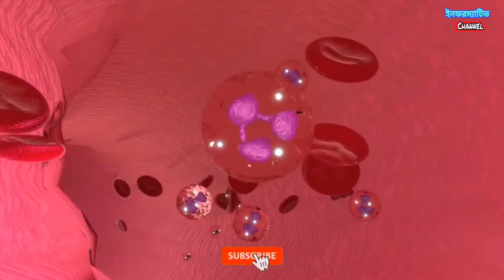শরীরে রক্তের অভাব পূরন করে নিন মাত্র ৫ দিনে । এই ১০ টি উপায়ে শরীরে দ্রূত রক্ত বাড়বে । দেখুন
🌎All the video content published on our channel is our own creativity for information only. We are  not a licensed or a medical practitioner so always consult professional in case you need.

Vocal:Salena Aktar.

Thanks.
Informative Channel.